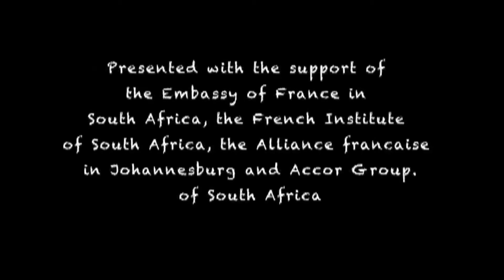FRANCOPHONIE Day.mp4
Francophonie Day 2011
Alliance française of Johannesburg

Crédits : Breeze Yoko